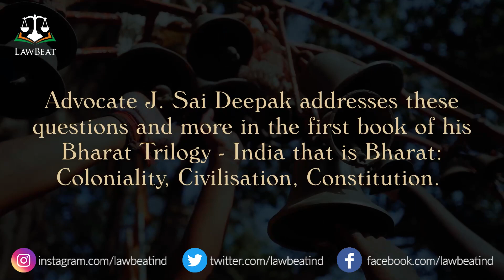Trailer: "India that is Bharat: Coloniality, Civilisation, Constitution" by Advocate J Sai Deepak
Why does Article 1 of our Constitution use “India, That is Bharat”? Is Bharat a nation or a Civilisation? ​Does the Constitution suffer from “Coloniality”?
What are the roots of this 'Coloniality'? Do “Toleration”, “Secularism” and “Humanism” have "secular" origins? Advocate J. Sai Deepak addresses these questions and more in the first book of his Bharat Trilogy - India that is Bharat : Coloniality, Civilisation, Constitution.

LawBeat is a comprehensive legal news and updates gateway for making law accessible to the general public in India.

LawBeat strives to provide the latest in news, information, interviews and reports covering various aspects of the legal industry such as updates on judgements delivered by the apex to the district courts, laws enacted and amendments to the laws in force in India, significant deals and transactions, comprehensive analysis of reportable and other relevant judgments and other updates and events concerning the legal fraternity of national and international significance.

LawBeat reports news and information relevant to law firms, the legal professionals, law students, and international law firms and lawyers doing business in India.

Team of legal experts, engineers and writers at LawBeat aim to cover the Indian legal tidings in a consistent, impartial and timely manner, and its mission is to ultimately become a market leader in the field by creating and disseminating the most comprehensive and impactful content based on facts and legal analysis.